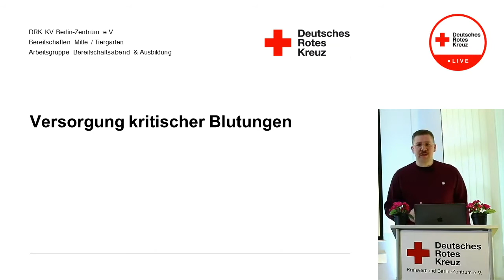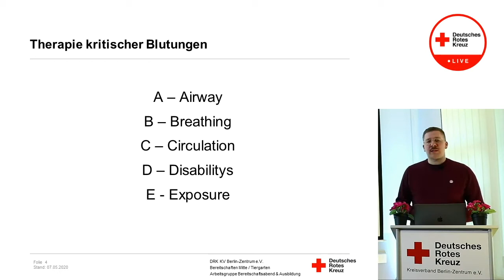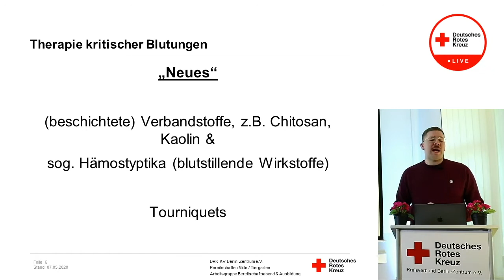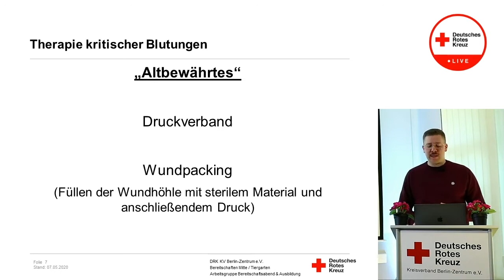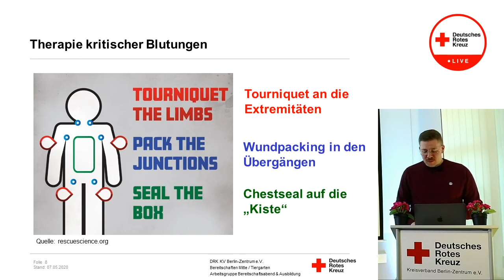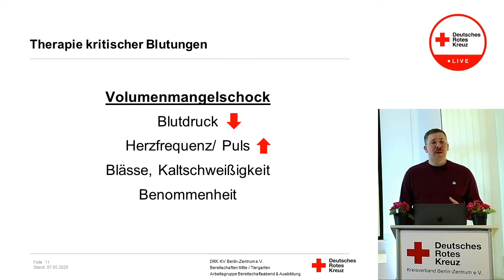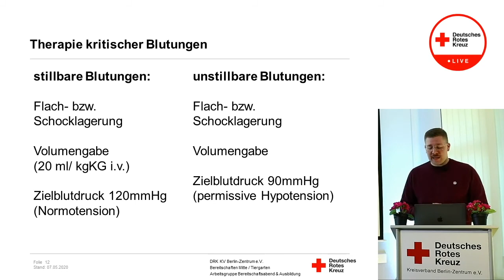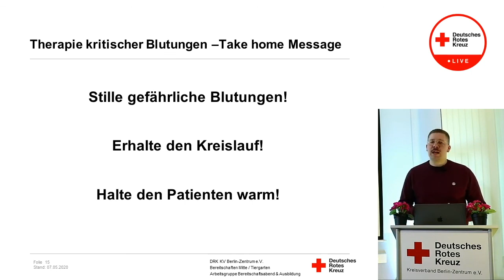[Vortrag] Versorgung kritischer Blutungen